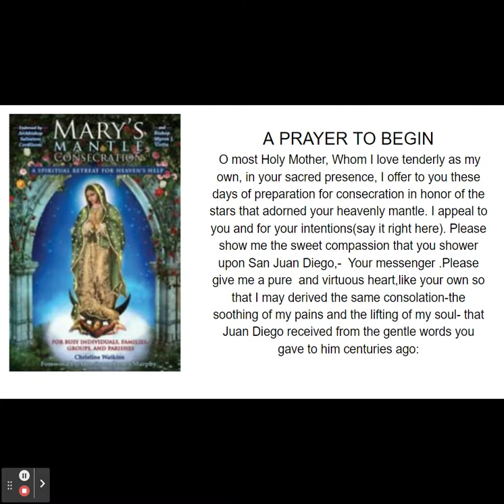MARY’S MANTLE CONSECRATION 45TH Star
MARY’S MANTLE CONSECRATION
A  SPIRITUAL RETREAT FOR HEAVEN'S HELP
This is a Marian consecration that people don't want to see end. Healing miracles, reunited families, and Catholic conversions are resulting from this self-guided retreat. Mary's Mantle Consecration, endorsed by Archbishop Salvatore Cordileone and Bishop Myron J. Cotta, offers an outpouring of grace upon your life and loved ones. St. Pope John Paul II said that his consecration to Mary was "a decisive turning point in my life." It can be the same for you.
Mary's Mantle Consecration comes to us in tumultuous times. Today it is important that we consecrate ourselves to the Mother of God--entrusting our lives to her protection, guidance, and care, and inviting her to conform us to the likeness of her Son. There is so much need and brokenness in the world, in the Church, in our families, and in our hearts. By preparing for consecration through the power of the Rosary, a little fasting, and a two-minute reading of a beautiful daily meditation on a virtue or gift of the Holy Spirit (people's favorite part), we can expect heaven's help.